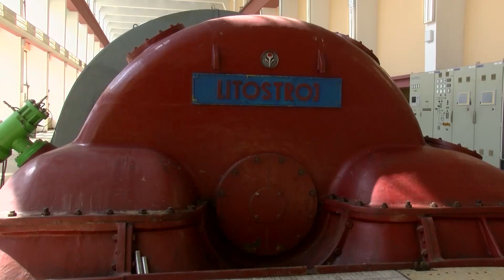ROVČANIN: SITUACIJA SLOŽENA, ALI NE I ALARMANTNA